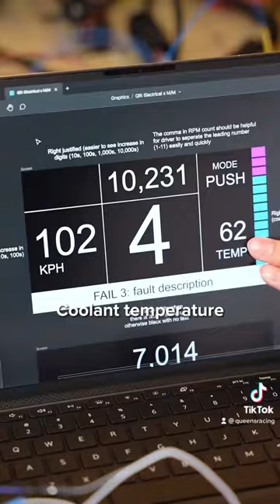Behind a Formula SAE car’s steering wheel display